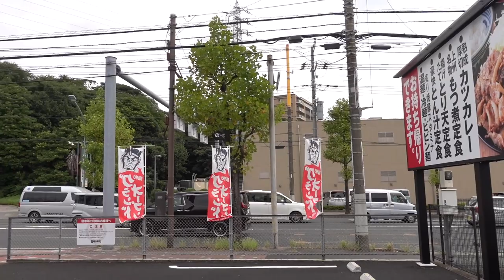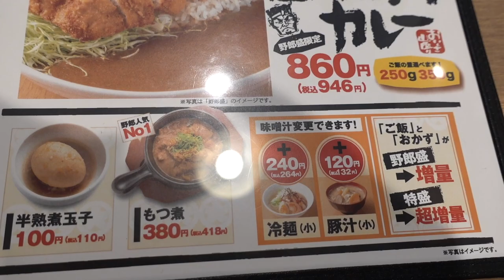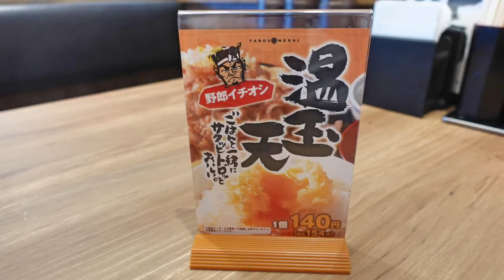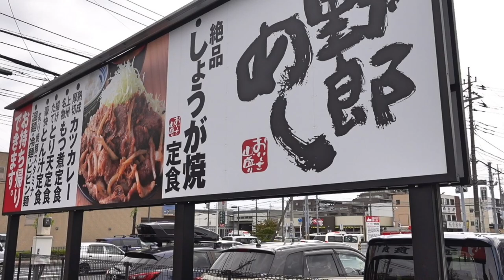【野郎めし】8月19日オープン しょうが焼き定食（野郎盛）を食す ＃1333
野郎めし千葉祐光町に8月19日のオープンしました、一度訪問するも急用が入りなくなく諦めてからの再訪問です。